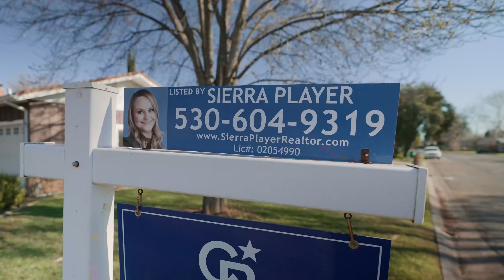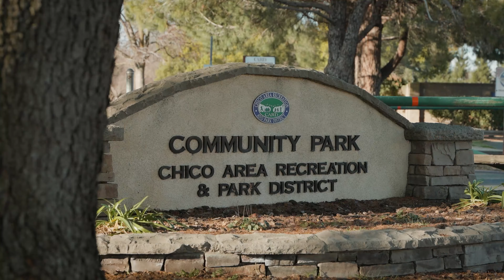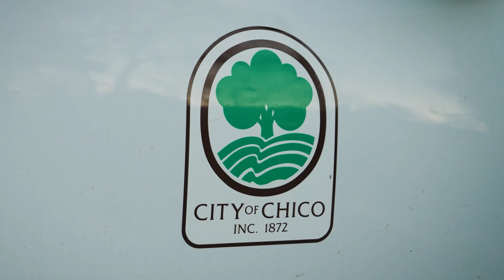Chico Community Video with a Listing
Sierra Player listed 13 Mayfair Dr in the heart of Chico and we were thrilled to turn this regular listing video into a catchy community video highlighting the local area.

Filmed by Mickey Baggett and Jesse Palnikov of Legacy Images.
Edited by Jesse Palnikov of Legacy Images.